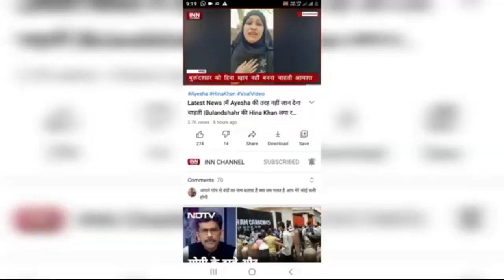Dil Hila Dene Wali khabar